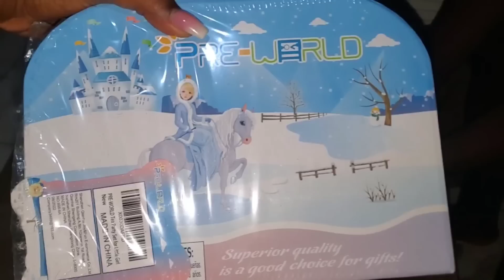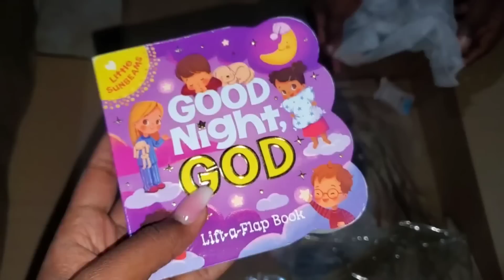Unboxing Adiana Gifts For Her Birthday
Adiana Vlogs